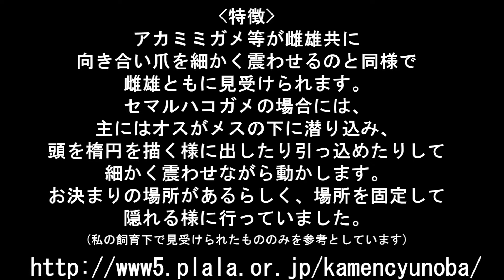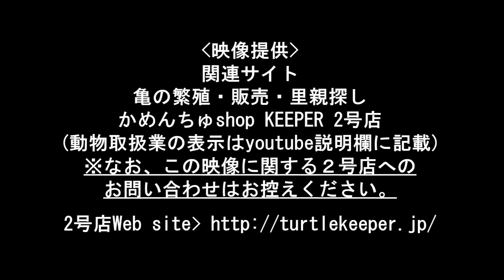求愛ディスプレイをする亀(チュウゴクセマルハコガメ)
チュウゴクセマルハコガメの求愛行動(飼育している上で観られた行動を個人の判断で求愛行動としています)です。

後々サイト「亀人の場」の方でまとめたいと思います。

先にyoutubeの方で公開いたします。こちらの動画の埋め込みや、リンクはご自由にどうぞ。※ただし、ダウンロードや販売、無断配布などは固くお断りいたします。

※こちらは二号店からの映像ですが、この映像はサイト、亀人の場用に皆様の参考としてアップしたものです。コミュニケーションを図るものではございませんので、二号店への電話連絡などはお控えください。ご理解よろしくお願いします。

映像提供サイト(お店)・・・かめんちゅshop KEEPER 2号店